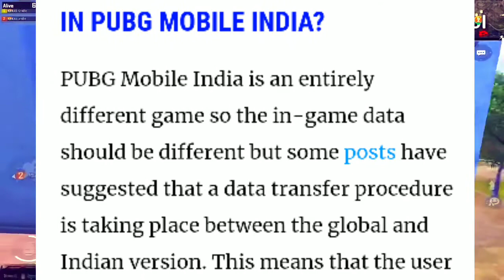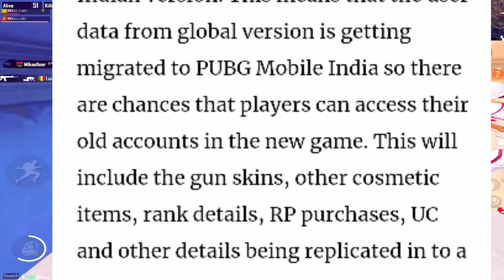BATTLEGROUND MOBILE INDIA - PUBG MOBILE - ALL QUESTION ANSWER 🙂🙂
CHINTA MAT KARO APKA ACCOUNT SURCHHIT HAI JO ABHI PURCHASE NAHI KAR RAHE PUBG ME VO DARO MAT APKA ACCOUNT BATTLEGROUND MOBILE ME BHI AAJAEGA SO ENJOY PUBG MOBILE OK  DON'T FEAR